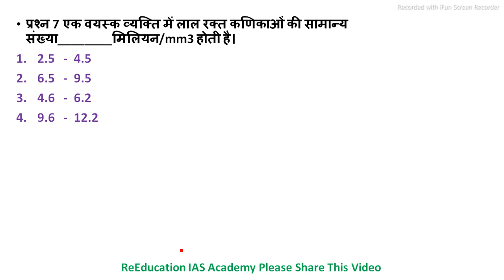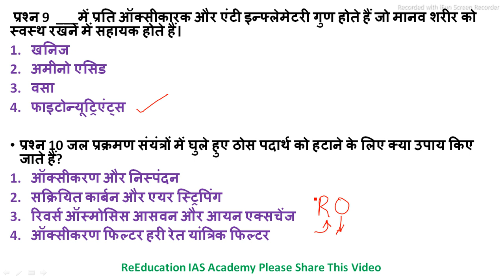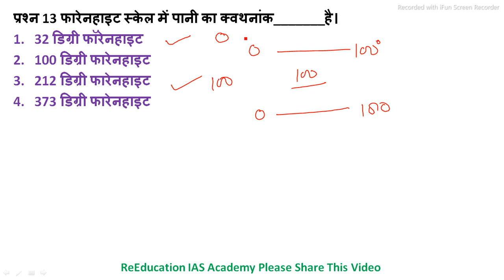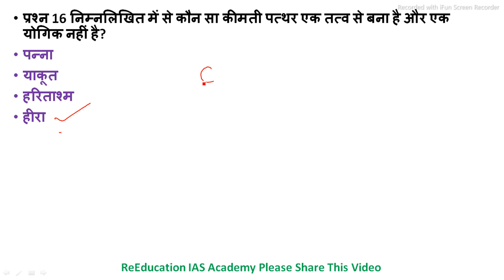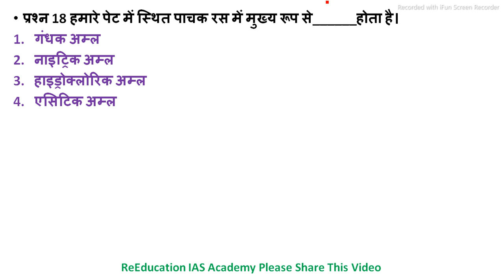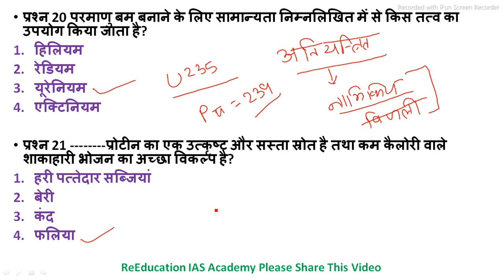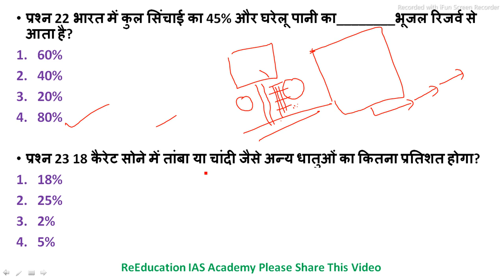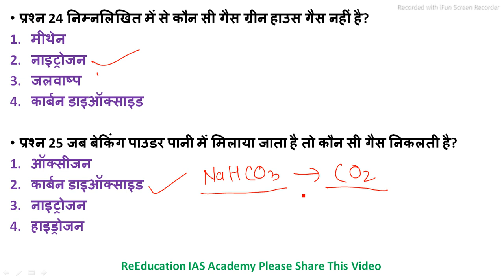UPSSSC आयोग द्वारा विगत वर्ष विज्ञान के पूछे गए सभी प्रश्न । UPSSSC PET previous year questions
इस वीडियो सीरीज में आयोग द्वारा विगत वर्ष विज्ञान के जितने भी प्रश्न पूछे गए उनका संकलन किया गया है। यह वीडियो विज्ञान सीरीज का पहला वीडियो है। आगे आने वाले दिनों मे आयोग द्वारा जितने भी प्रश्न पूछे गए हैं उनकी विस्तृत व्याख्या की जाएगी।